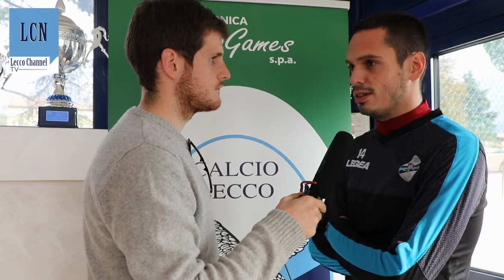Calcio Lecco, Pedrocchi: «La nostra qualità esce ovunque»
Parola al centrocampista bluceleste in vista della sfida al Borgaro Nobis, squadra ultima in classifica.